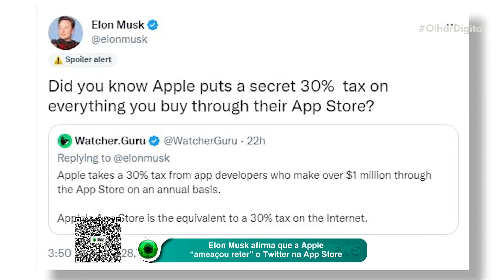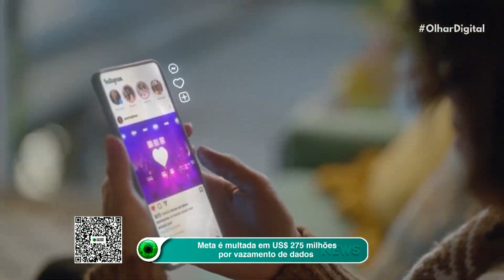Elon Musk diz que a Apple “ameaçou reter” o Twitter na App Store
Elon Musk iniciou uma “batalha” com a Apple. Segundo o bilionário, a companhia “ameaçou reter” o Twitter na App Store. Entenda mais essa polêmica envolvendo o novo dono da rede social do passarinho azul.